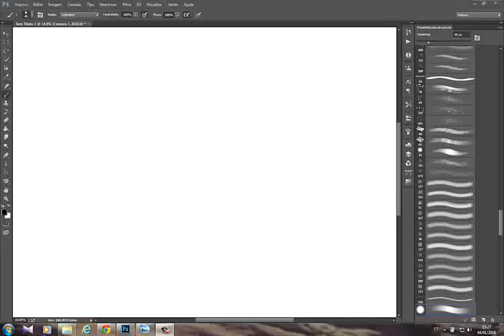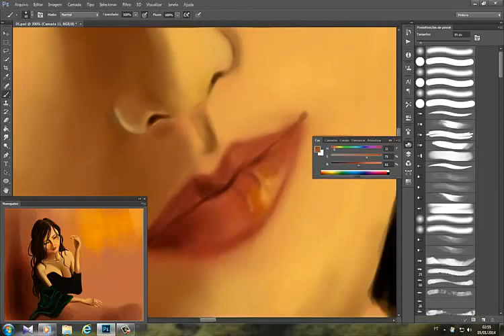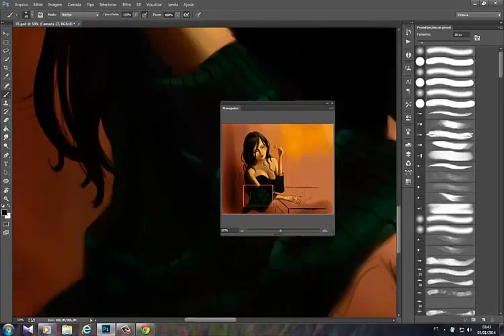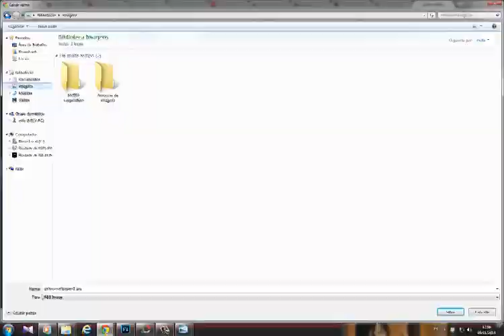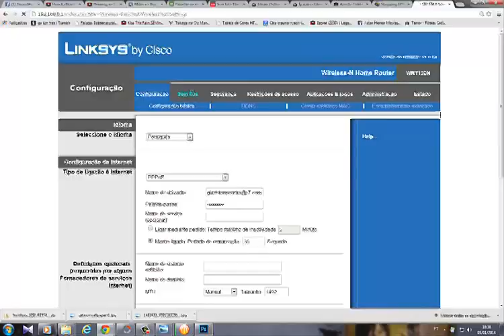Soneto ~ SpeedPainting by Twolf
Well, one of those paintings that u don´t know where will lead to but in the ending just makes you feel good